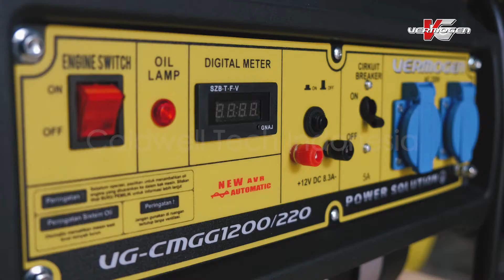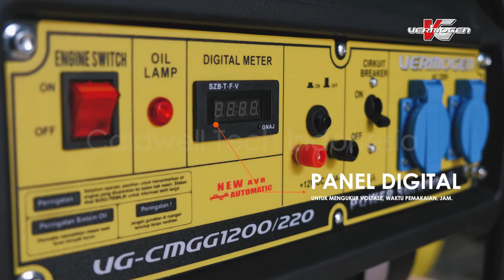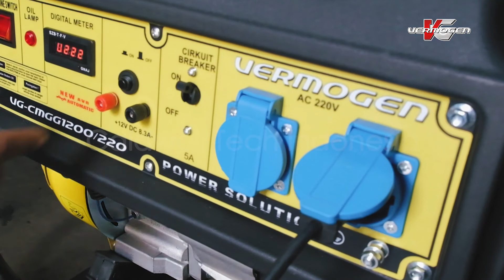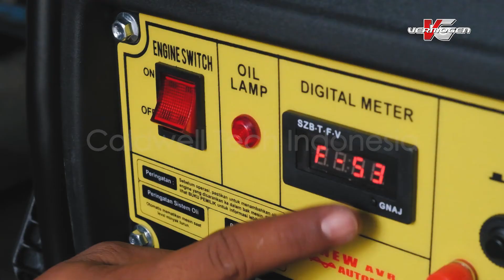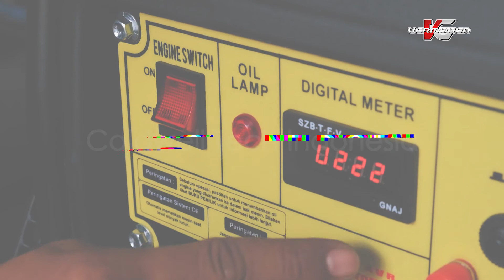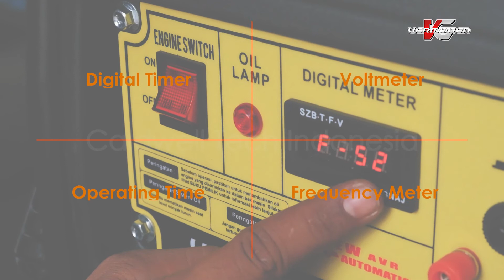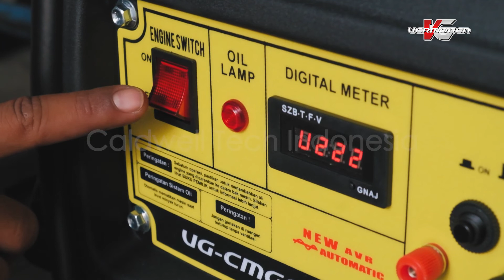VERMOGEN - Gasoline Generator/Genset 1200 Watt 220 Volt - tipe VG-CMGG1200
Vermogen - generator tipe VG-CMGG1200-220

Mesin genset yang memiliki output real / maximum output 1200Watt
suara mesin yang halus memberikan kenyamanan saat diopeasikan, mesin ini dapat digunakan untuk perumahan maupun industri. dengan konsumsi bahan bakar yang hemat dan memberikan power yang maksimal mesin ini sangat wajib anda miliki.

Spesifikasi:
Frequecy : 50 Hz
Rated Voltage : 220 Volt
Rated Output Power : 1.000 Watt
Maximum Power : 1.200 Watt
Rated Ampere : 4.5 A
DC Output : 12 V / 8.3 A
Maximum Power Output : 3.0 HP
Engine : Single Cylinder, 4-Stroke, OHV, Air Cooler
Starting System : Recoil / Electric
Fuel Tank Capacity : 8 L
Panel Information (Volt, Hour, Frequency) : Digital